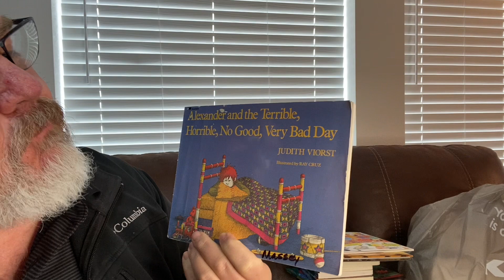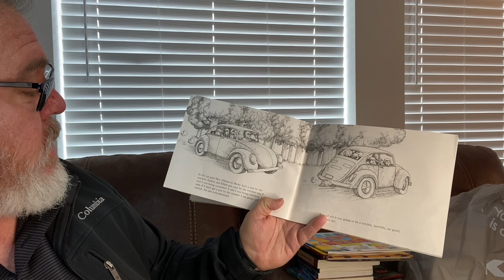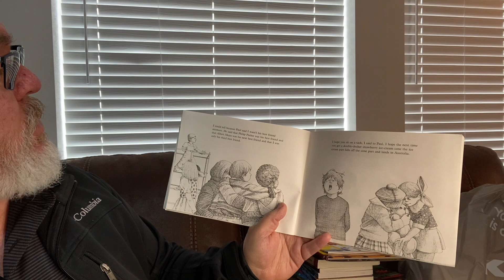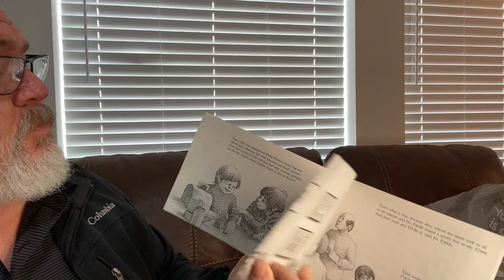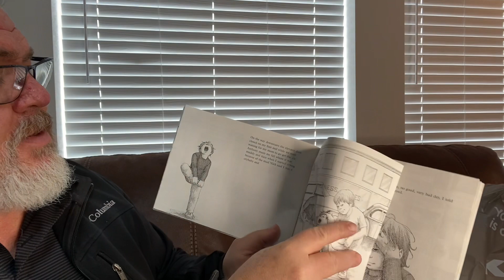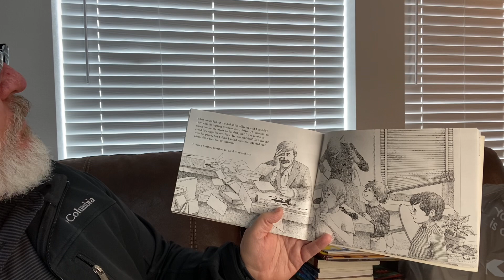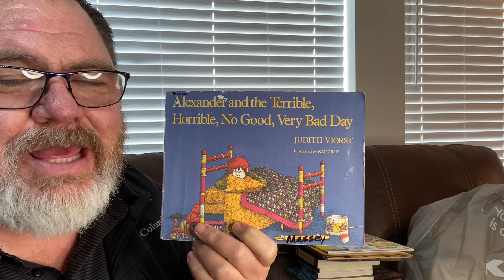Alexander and the Terrible, Horrible, No Good, Very Bad Day by Judith Viorst & Ray Cruz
Alexander and the Terrible, Horrible, No Good, Very Bad Day by Judith Viorst & Ray Cruz read aloud by Grandpa.